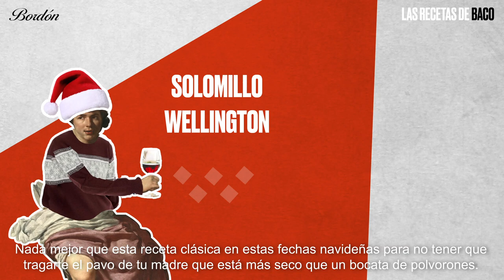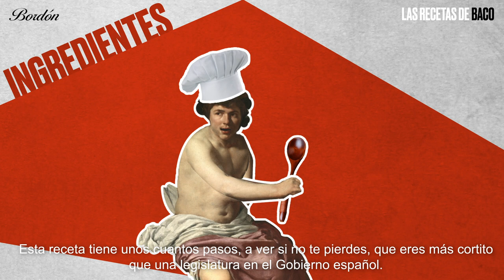Cómo hacer Solomillo Wellington - Las Recetas de Baco - Rioja Bordón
El Triunfo de Baco de Diego Velázquez cobra vida para rescatar las recetas clásicas de la gastronomía española. Descubre las claves para hacer el mejor solomillo wellington.